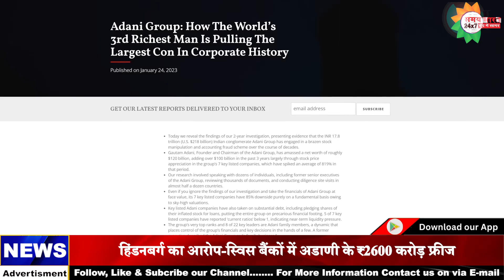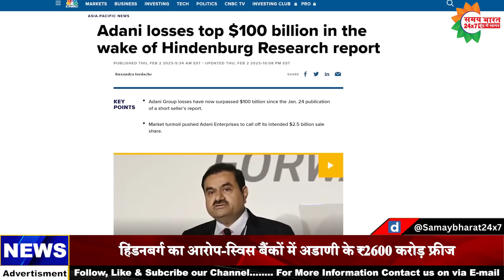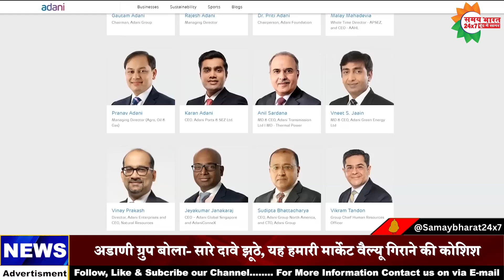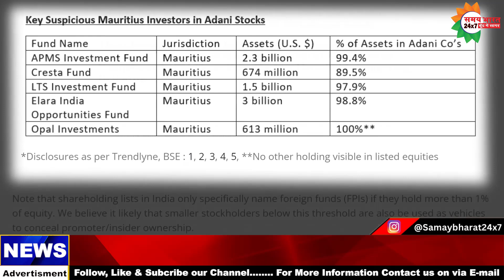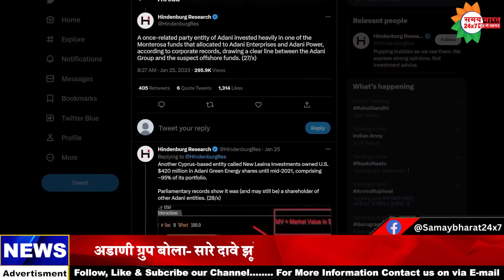हिंडनबर्ग के लपेटे में फिर आया अडानी ग्रुप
"समय भारत 24x7" (24 Hours "LIVE" Telecast Digital Channel)

"समय भारत मीडिया प्रोडक्शन हाउस प्राइवेट लिमिटेड" रजिस्टर्ड कंपनी है। जो "समय भारत 24x7 " के नाम से एक 24 घंटे का "LIVE" डिजिटल चैनल और वेबसाइट चला रहें हैं। साथ ही "गाजियाबाद नामा" साप्ताहिक न्यूज़ पेपर भी प्रकाशित किया जा रहा हैं। समय भारत मीडिया प्रोडक्शन हाउस का उद्देश्य जनता की आवाज को सरकार और प्रशासन तक पहुँचाना है। हम न्यूज़, फिल्म मनोरंजन, ट्रेवल कार्यक्रम,होटल और रिसॉर्ट शो, कुकिंग शो, स्वास्थ्य सेवायें, धर्म, भारतीय संस्कृति, योग, तकनीकी शिक्षा, खेलकूद आदि कार्यक्रमों को दिखाया जाता हैं। हमारा उद्देश्य आपको ज्ञानवर्धक जानकारी देना हैं।

Available On All Social Media Platform...